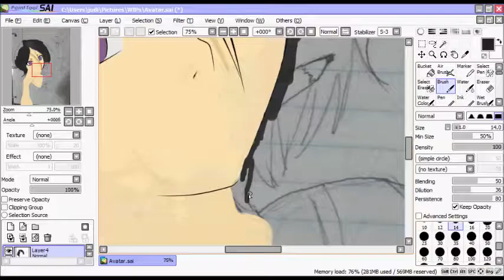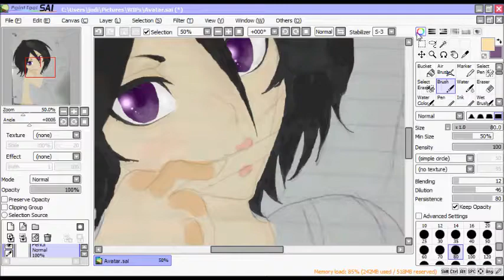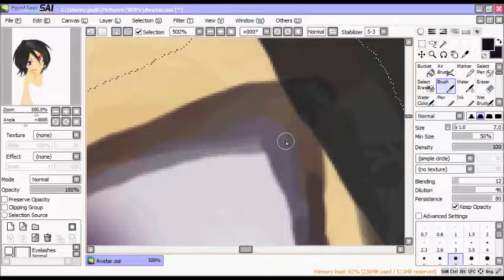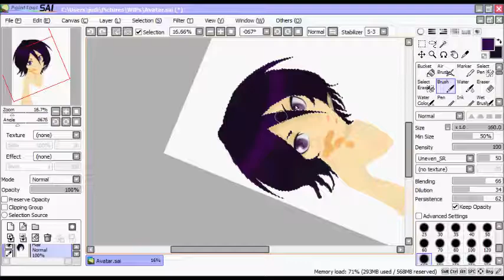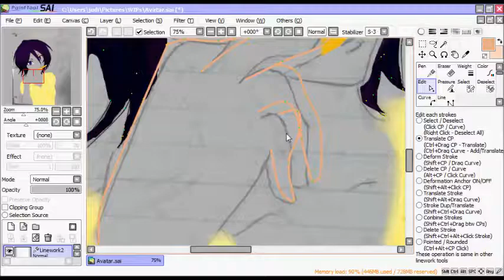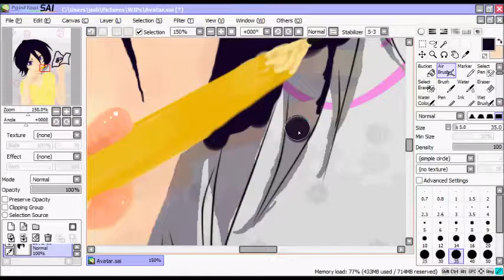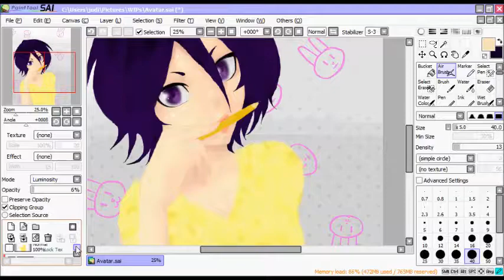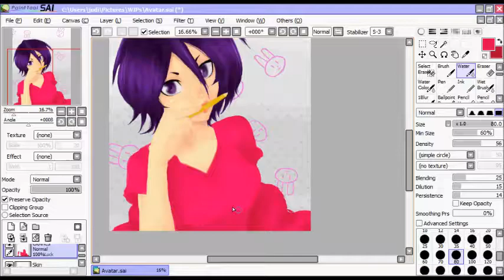Artist Rukia Speedpaint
Just something I came up with for a new profile picture